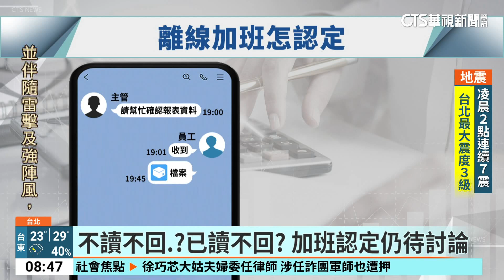北市推「離線權」 下班接工作訊息可請加班費｜華視新聞 20240427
台北市明確制定出行政指導原則，保障勞工的「離線權」，希望大家下班後就能好好休息。若員工下班後，還收到雇主指派任務，有讀訊息、回傳工作成果，都能算加班，雇主要給付加班費，勞工團體對這樣的規定樂見其成，認為有明確規範，更能減少勞資糾紛。